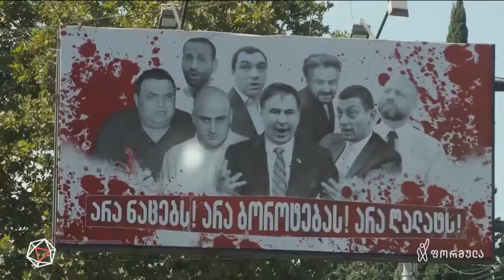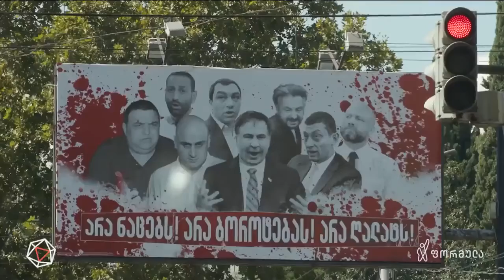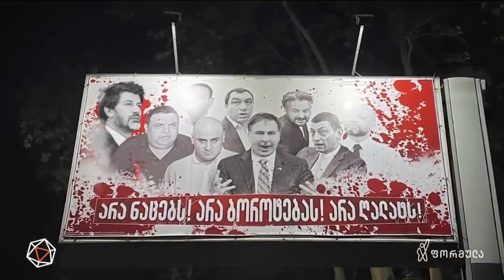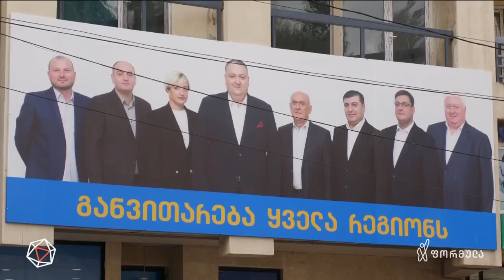ზაზა ბიბილაშვილი "დროების" სიუჟეტში "ტვ ფორმულაზე".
ზაზა ბიბილაშვილი "დროების" სიუჟეტში "ტვ ფორმულაზე". 19 სექტემბერი 2021